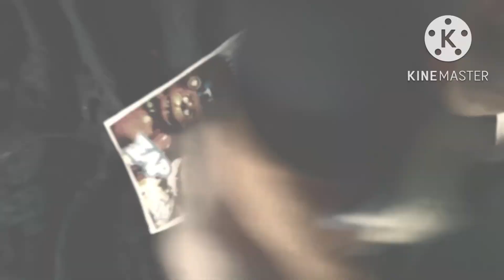This comes From inside collab part for @TheGamePlushShowTGPS TgpsCollab￼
Do not Worry guy the this come from Inside Music￼ vid Is not canceled￼￼ I just haven’t had the time to make it Plus￼ I have to get￼￼ a ne fnaf plushys Episode out